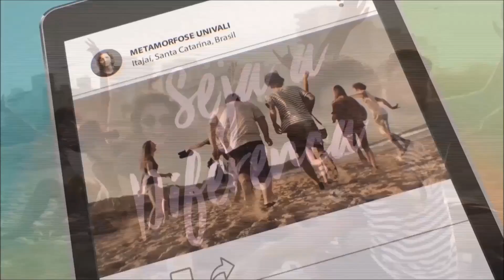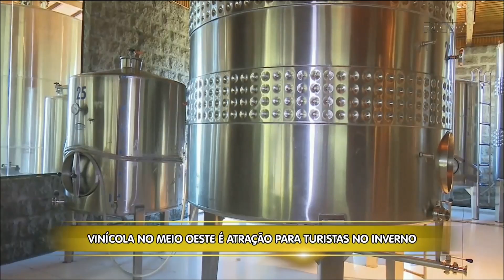Destino SC Inverno: um passeio pela vinícola do Meio Oeste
Degustar um bom vinho ou espumante e curtir a natureza privilegiada. É o que procuram os turistas que vão até uma vinícola de Água Doce, no Meio Oeste Catarinense. O Destino SC de Inverno de hoje te leva para conhecer os encantos dessa vinícola.